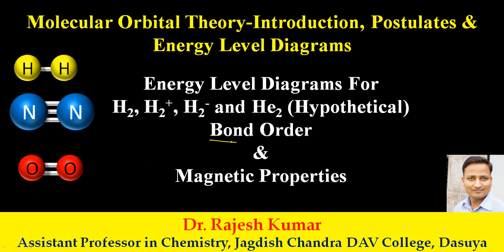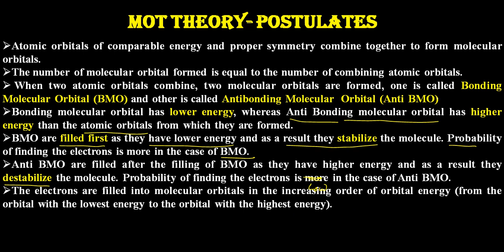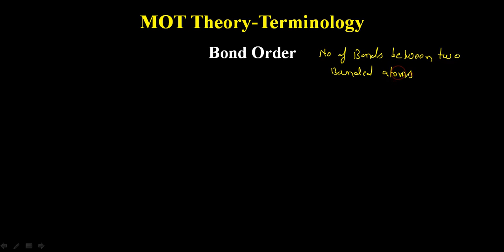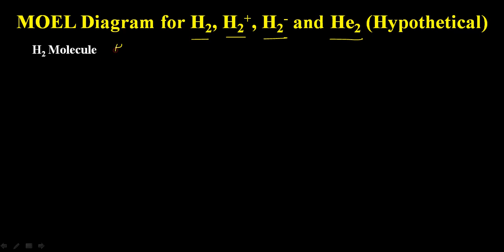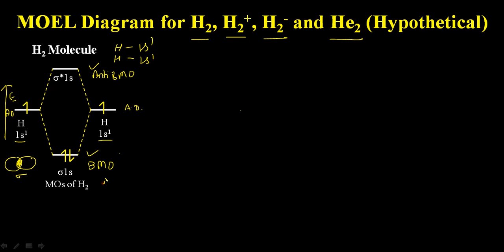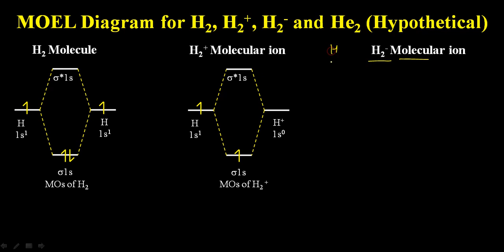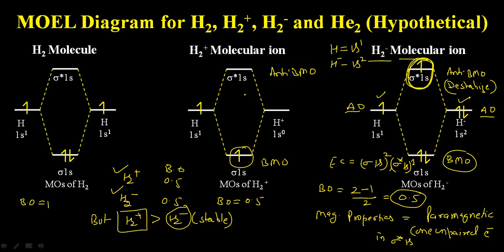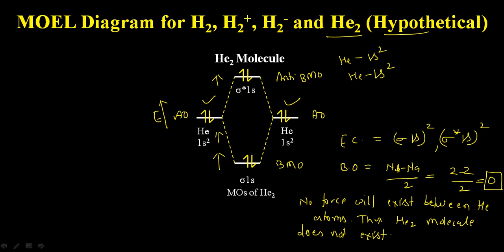Chemical Bonding | Molecular Orbital Theory (MOT) | Examples H2, H2+, H2- and He2 (Hypothetical)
The postulates of the MOT are explained in details. The terms Bond order, magnetic behavior and Electronic configuration are also calculated for some simple molecules and molecular ions